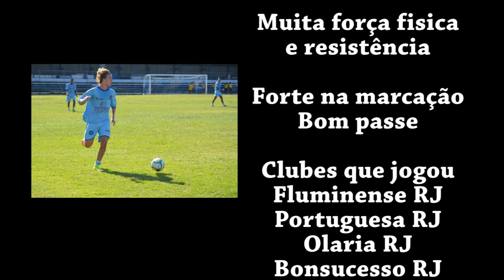LEO AMORIM - Jogador de futebol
posição: Volante e lateral direito
Filmagem : Arthur Vídeo Produções